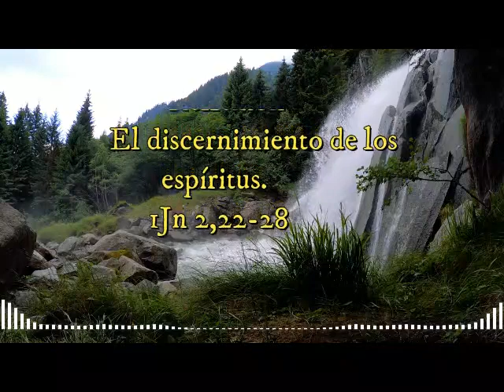Miércoles 4 de Enero 2023. " La peor impostura religiosa del Anticristo. "